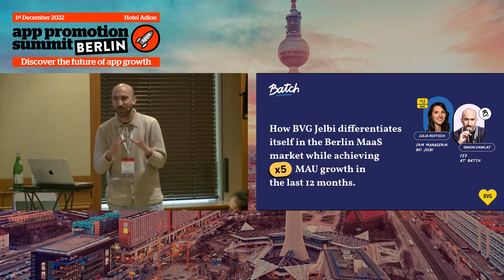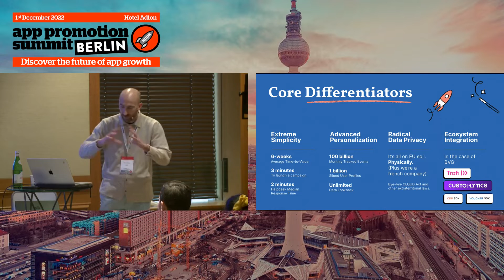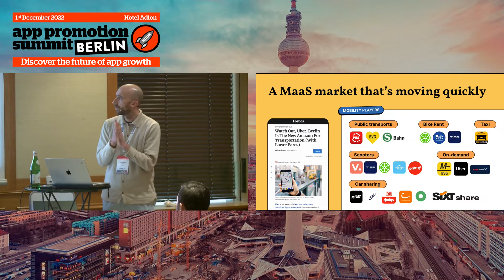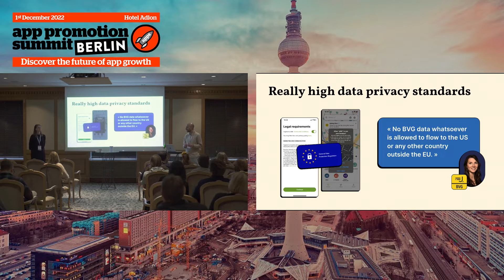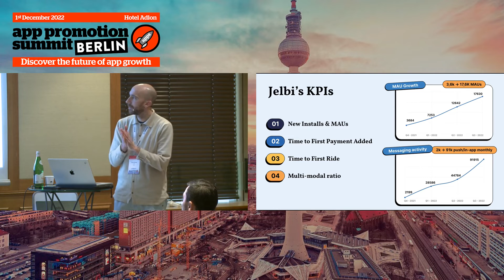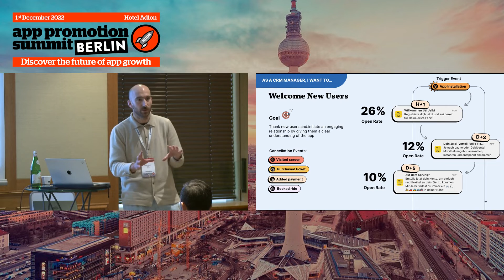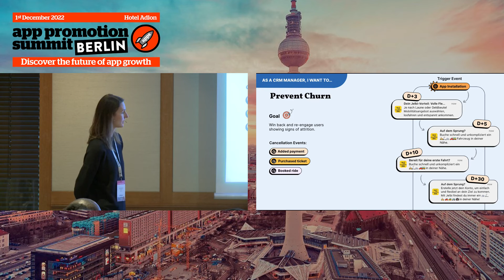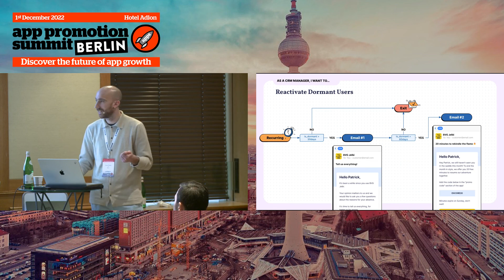How BVG Jelbi Achieved 5x MAU Growth in 12 Months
In this video, Simon Dawlat from Batch and Julia Roitsch of the BVG Jelbi App delivered a talk about how to make your app stand out. They talked about the BVG Jelbi app’s journey since its launch in 2019. They shared how BVG Jelbi is different from other apps in the MaaS (Mobility as a Service) market. They showcased how BVG Jelbi has multiplied their monthly active users by 5. They shared lessons learned as well as CRM engagement tactics that they have put in place to acquire users and drive growth.